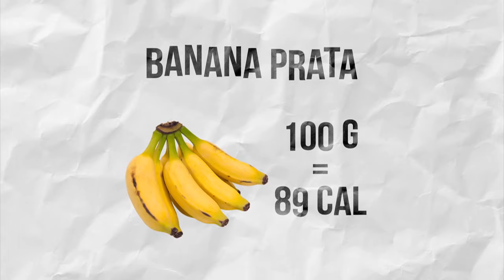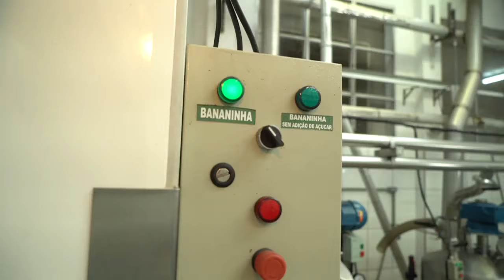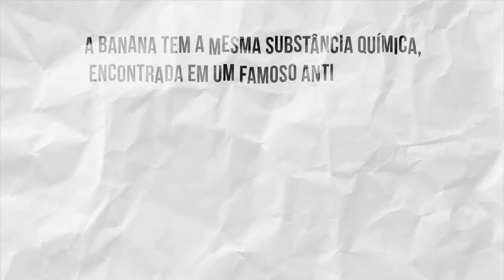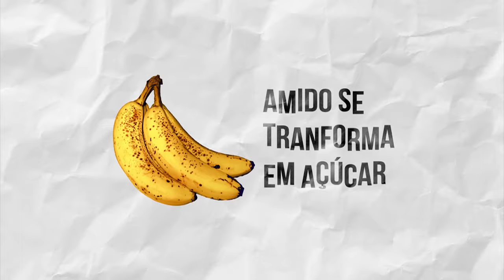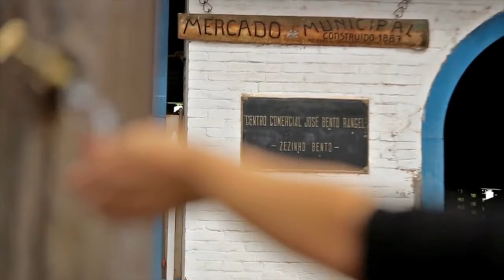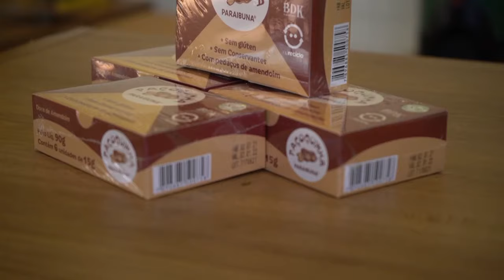Fábrica da 'Bananinha Paraibuna': Desvendando Cozinhas (27/09/21) – Completo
No 'Desvendando Cozinhas' desta segunda (27), Raul Lemos visita a fábrica da ’Bananinha Paraibuna’ e revela seu processo de produção.